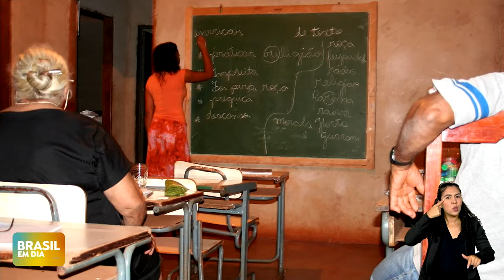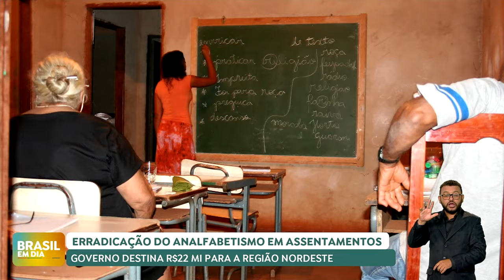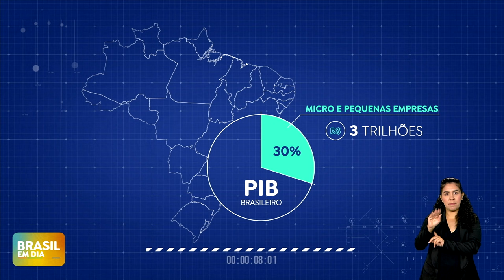🔴 BRASIL EM DIA | 30/07/24